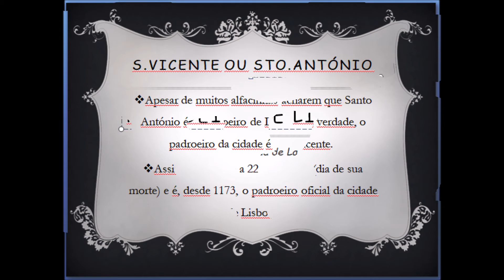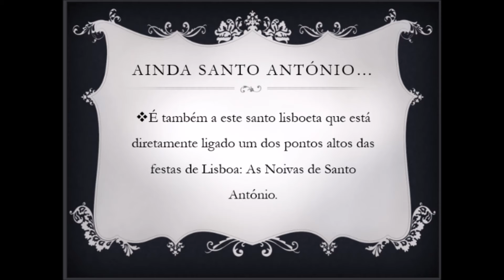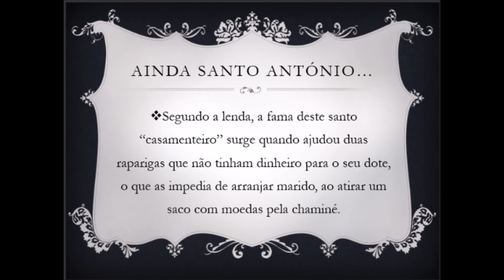São Vicente ou Santo António - 2022.02.15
Aula de Cultura e Identidade Portuguesas na UATI-Albufeira